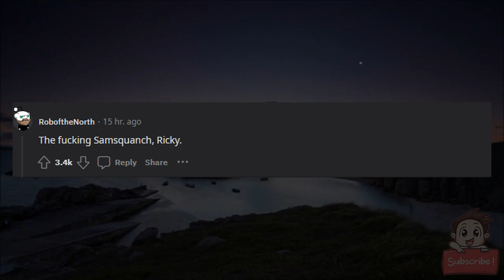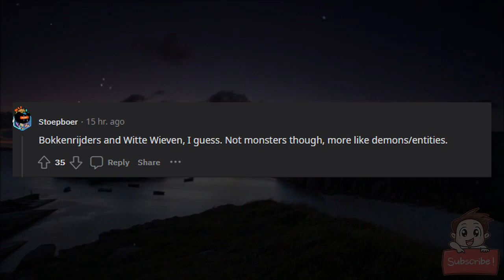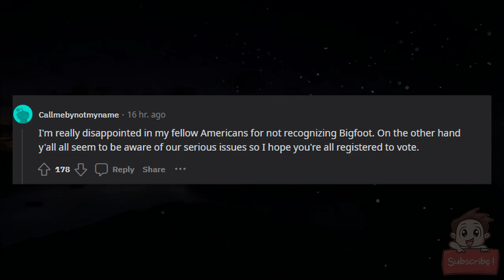Japan has Godzilla, what does your country have?